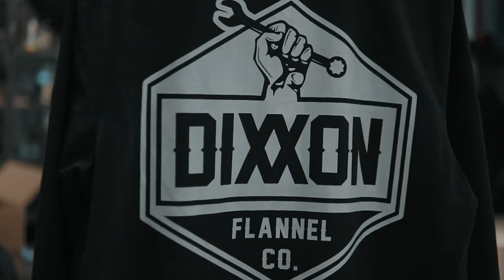A Closer Look: Coaches Jackets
Learn more about Dixxon Coaches Jackets in our product spotlight series.
Video: @anishoots